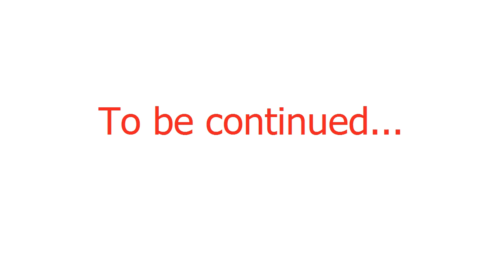Minecraft Hardcore: Day 22 - Nether Exploration (T449)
Welcome to Minecraft Hardcore. Hardcore is a gamemode that is like survival mode, except that the difficulty is locked on Hard and there is no respawning upon death! Will I be able to survive 100 days?

In this episode, we continue exploring the Nether to see if we can find a nether fortress.

LIKE GOAL: 1 Like